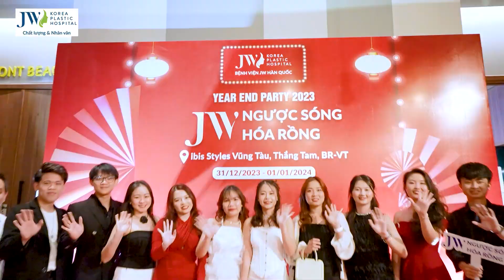Đêm giao thừa BÙNG NỔ CẢM XÚC của gia đình JW tại Vũng Tàu khởi đầu 2024 HỨNG KHỞI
Vừa qua, JW đã có một buổi tối tổng kết năm 2023 đầy cảm xúc trong bữa tiệc Gala Dinner tại Vũng Tàu. Mong rằng, trong năm 2024 tập thể JW vẫn luôn gắn kết vì một JW phát triển vững mạnh.
BỆNH VIỆN JW HÀN QUỐC - Chất lượng & Nhân văn
🏥 Trụ sở: 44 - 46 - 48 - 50 Tôn Thất Tùng, P. Bến Thành, Quận 1, TP. HCM
🏥 Chi nhánh: 141 -143 Lê Thị Riêng, P. Bến Thành, Quận 1, TP. HCM

© Bản quyền thuộc về Bệnh viện JW